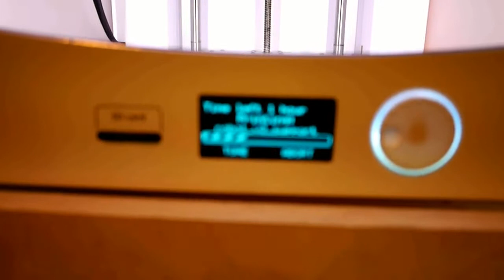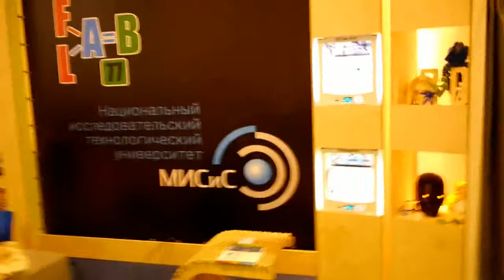Robotics Expo 2014 - Ultimaker2 3D-printer